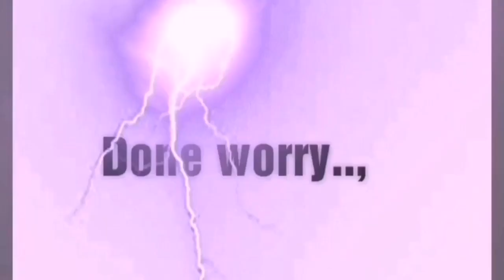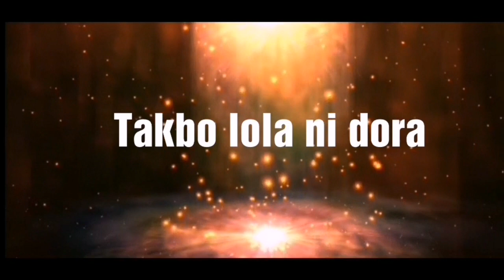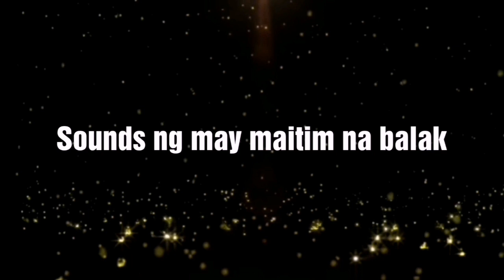Sounds Effect exclusive for your vlog..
Gallery ni dencio